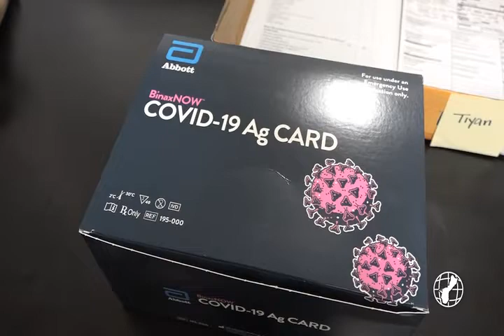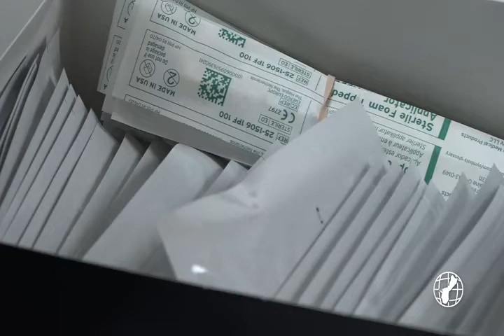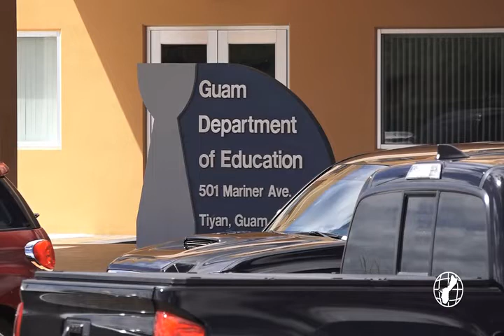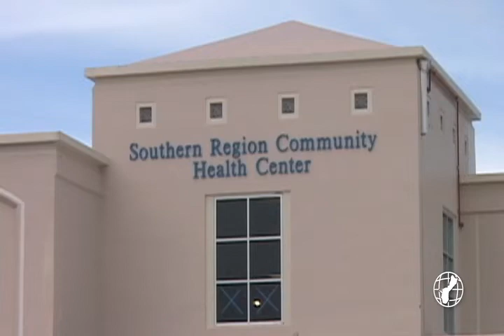Catholic schools getting trained on COVID testing procedures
Schools have seen an increase in COVID-19 cases over the past few weeks. Since the health and well-being of the students are the main priority of the Archdiocese of Agana, each Catholic school has sent a representative to partake in the Binax training session today. Daniel Perez has more.